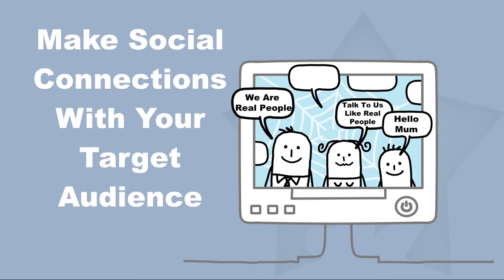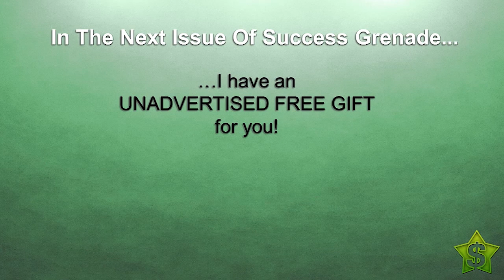Success Grenade: Issue 5 - Facebook Made Simple!